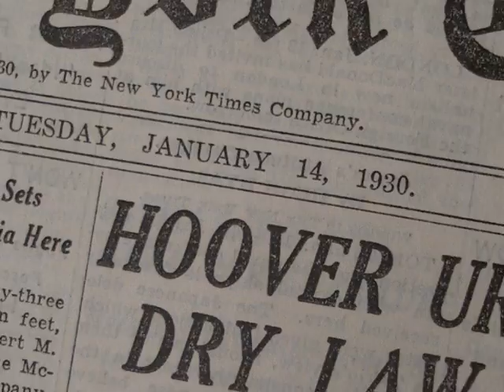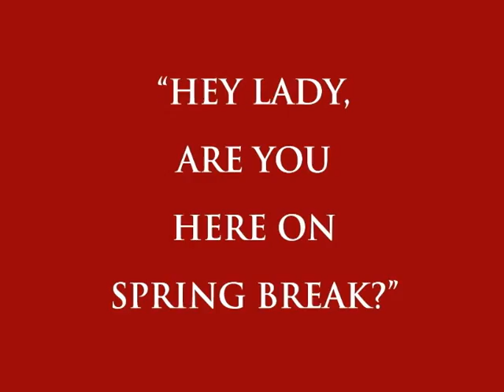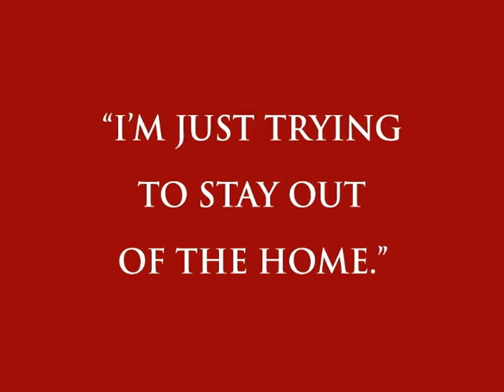John Crimaldi 80.dv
A picture tribute to John Crimaldi, delivered to him at his 80th Birthday Party at the Sarasota Yacht Club in Sarasota, FL on Saturday, January 16th, 2010.